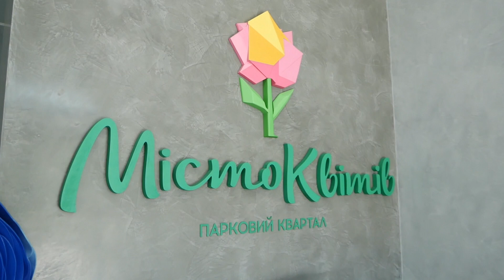Семейное жилье || ЖК Парковый квартал "Город Цветов"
Доллар снова пополз вверх? А что с ценами на жилье?
В ЖК Парковый Квартал "Город Цветов" вы застрахованы от непредвиденных колебаний курса доллара. Здесь цена железобетонно зафиксирована в гривне. Одна из самых доступных систем ценообразования по Киеву. Стоит вашего внимания при выборе будущего жилья.

Обзор комплекса смотрите в нашем новом видео в рубрике Лучшее_жилье_от_Creators. Квартиры здесь разбирают очень быстро.
Хотите узнать больше про недвижимость?

Другие наши ролики:
Британский стиль || ЖК Новая Англия

Хотите больше узнать про компанию Creators?

Адрес офиса: г. Киев, ул. Е. Коновальца, 32-Б